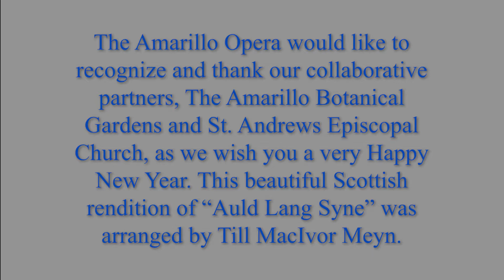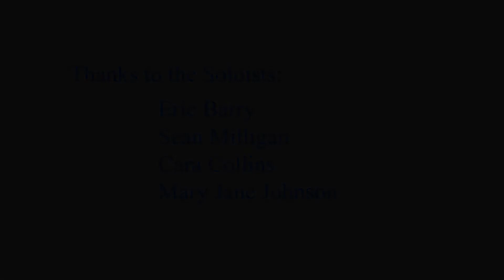Auld Lang Syne | Amarillo Opera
Please enjoy this production of Till MacIvor Meyn’s ”Auld Lang Syne” by some of Amarillo’s finest classical voices! Amarillo Opera wishes all of our community a prosperous new year!

Soprano - Mary Jane Johnson

Alto - Cara Collins

Tenor - Eric Barry

Bass - Sean Milligan

*This video was shot and edited by Tim Wynn